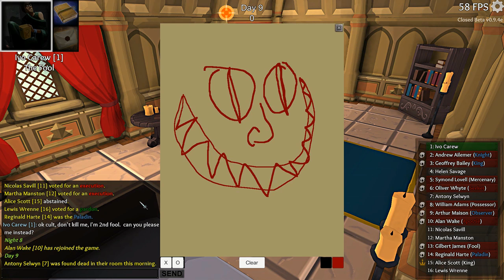Throne of Lies: New fool strat, does it work?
Throne of Lies Fool Gameplay.   Throne of Lies is currently a social deduction game in Beta.

If you would like to get in on the action, here's the link to throne of lies store.

Intro/Outro music by DJ Quads.  Check him out!